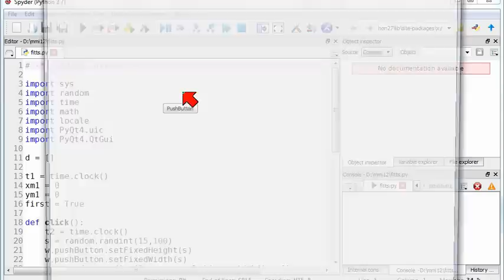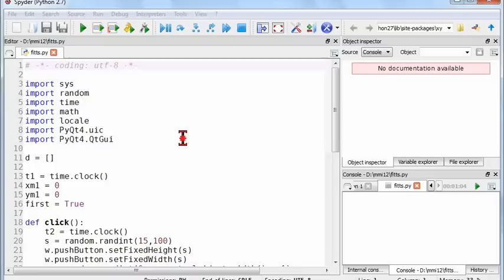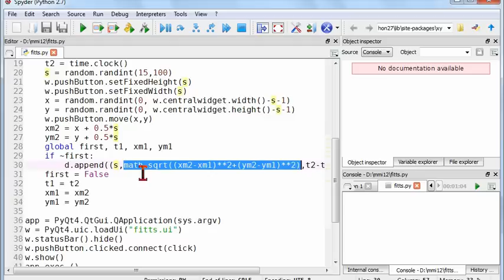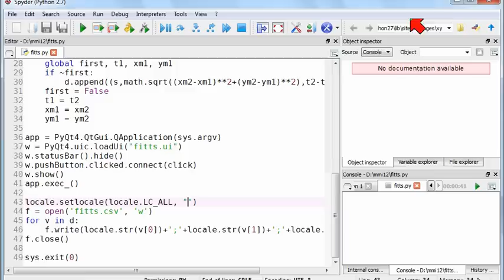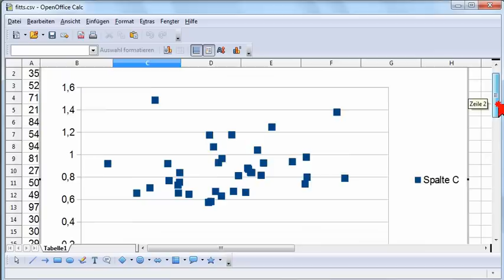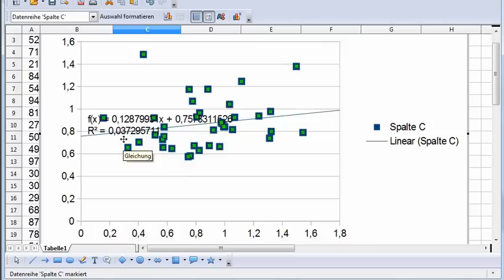Gesetze von Fitts und Hick